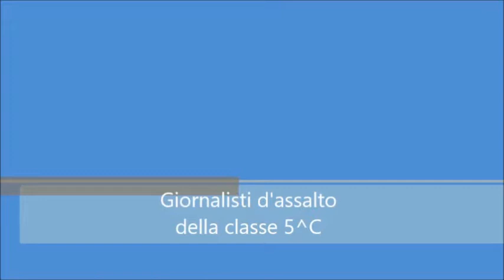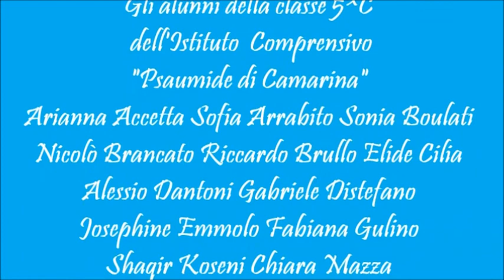Giornalisti d'assalto della classe 5^C